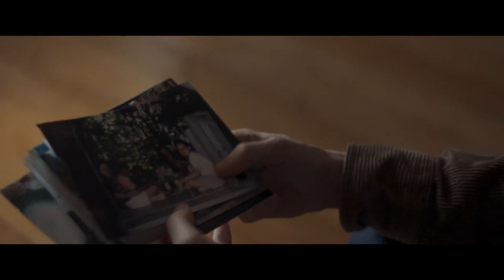Close to You Official Trailer (2024) - Elliot Page, Hillary Baack, Wendy Crewson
Check out the official Close to You Trailer starring Elliot Page, Hillary Baack, Wendy Crewson

UK Release Date: August 16, 2024
Starring: Elliot Page, Hillary Baack, Wendy Crewson
Directed By: Dominic Savage

Synopsis: Academy Award Nominee Elliot Page (Juno, The Umbrella Academy) stars as a trans man who returns to his hometown for the first time in years.